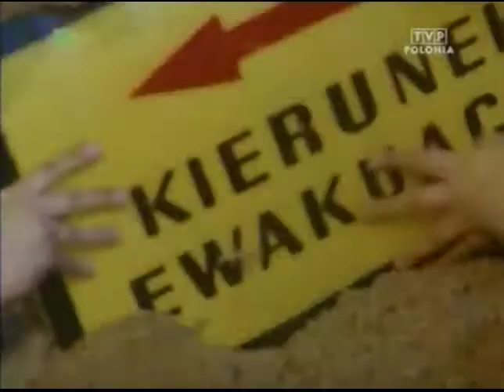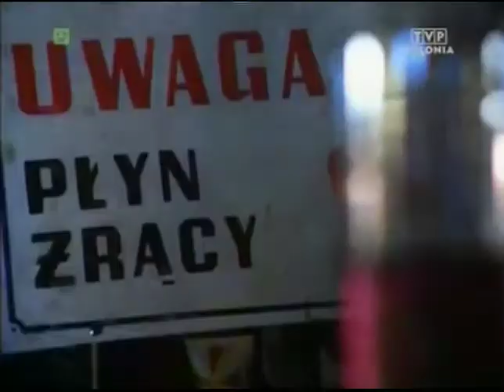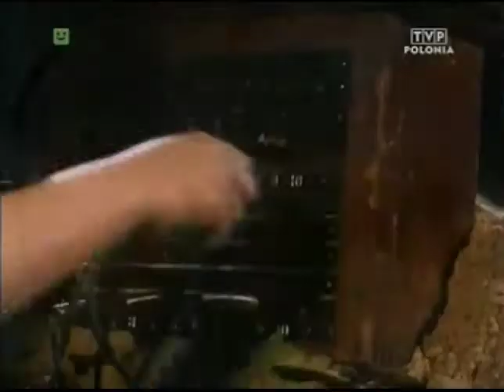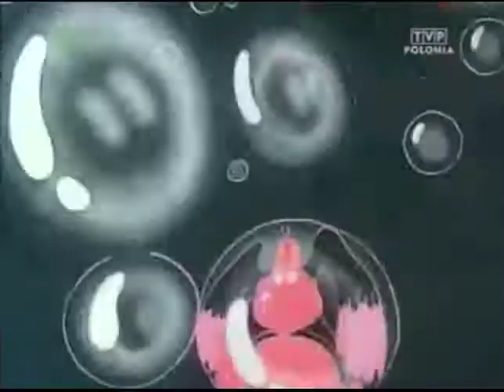Przez mape na gape 2 - 1987